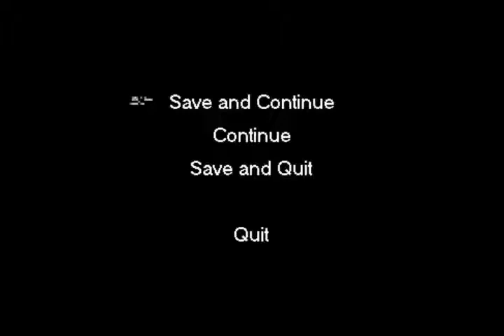AVGN: Game Over Level 5 Played by 8-bit Gizmo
Level 5 of AVGN: Game Over.